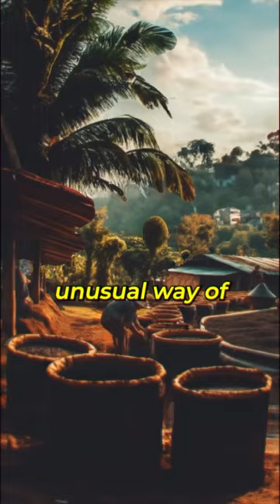World’s Expensive Coffee 🤯😱😋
kopiluwak interestingfacts coffee amazing amazingfacts funnyfacts interesting expensive Have you ever thought about tasting the world’s most expensive coffee? Imagine this: the coffee beans come from the droppings of a small, cat-like animal. This unique coffee is called Kopi Luwak and it’s from Indonesia. It’s not just known for being expensive, but also for its unusual way of being made.
The Asian palm civet, a native mammal in the area, likes to eat coffee cherries. However, it doesn’t digest the beans inside these cherries, which are then found in its droppings. Locals noticed this and had an idea. They began to collect these beans, cleaned them thoroughly, and roasted them to make coffee. They were surprised to find that this coffee had a very rich and smooth flavor. It was less acidic and had a deeper taste than regular coffee. This unique flavor is believed to come from the civet’s digestive enzymes, which can reduce the bitterness of the coffee beans.
Today, Kopi Luwak is one of the most luxurious and debated coffees in the world.